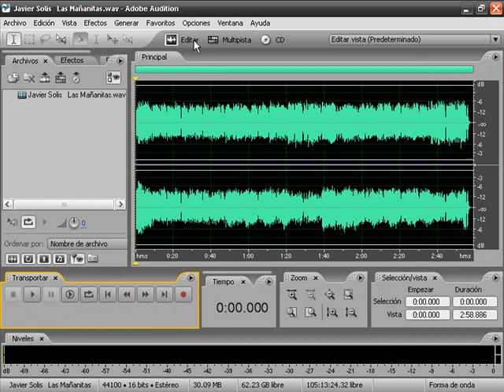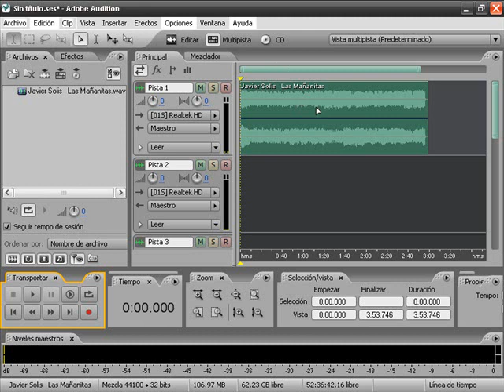Adobe Audition Edicion Rapida de Volumen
¿Te gustaría ganar dinero sin vender?... ¿Sin hacer demostraciones, sin convencer a los clientes de usar productos? ...y lo Mejor de todo ¡Comienzas Sin Invertir Dinero! ¿Te interesa saber más? Puedes ver toda la información en mi página de Facebook o en mi sitio web.